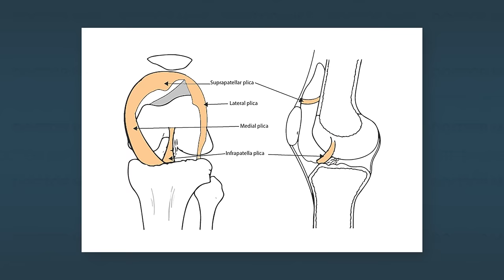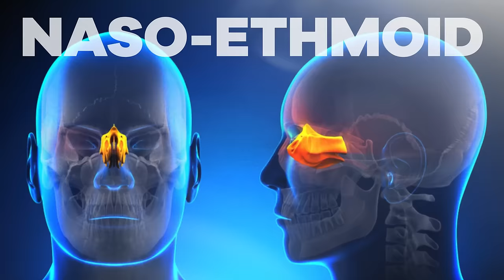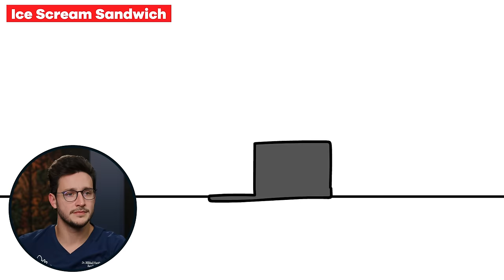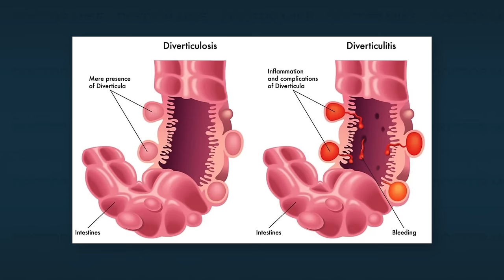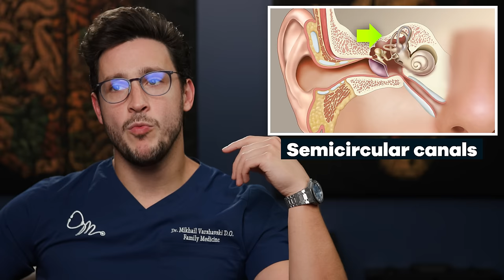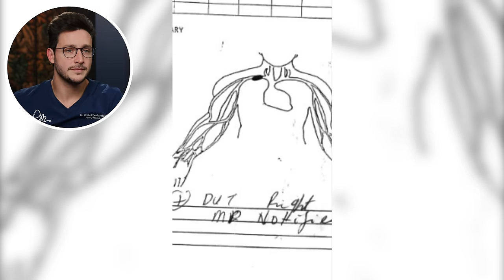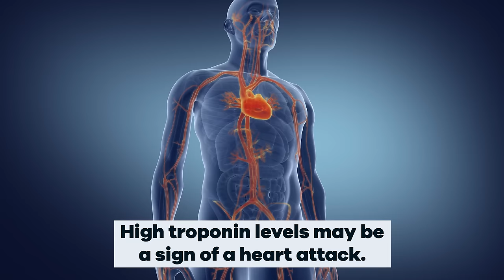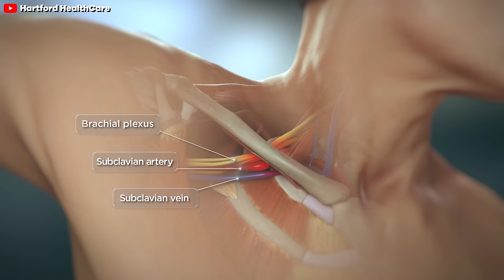Doctor Reacts To YouTuber Medical Emergencies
Executive Producer: Doctor Mike
Production Director and Editor: Dan Owens
Managing Editor and Producer: Sam Bowers
Editor and Designer: Caroline Weigum
Editor: Juan Carlos Zuniga